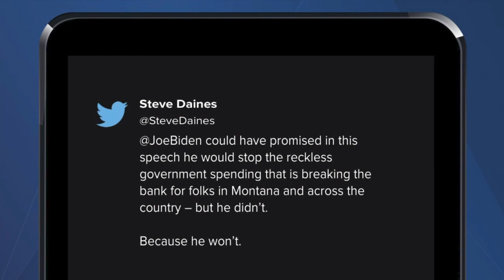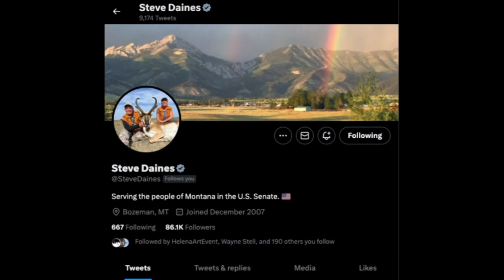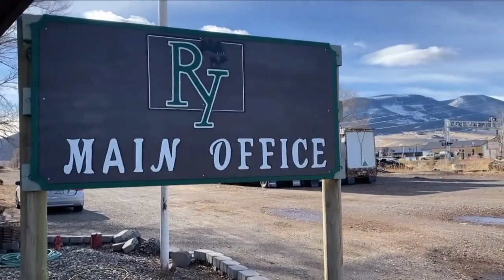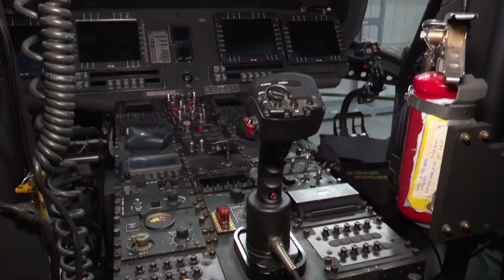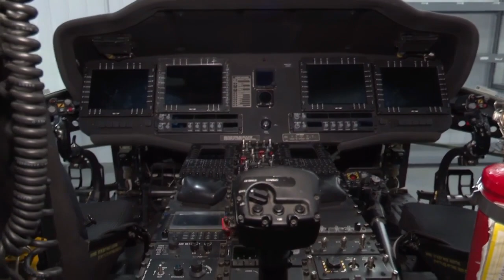MTN Noon News Top Stories 2-8-23